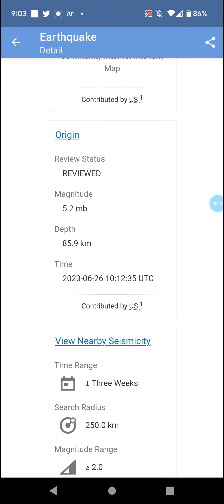Strongest Earthquakes of the Day 6-26-23 Indonesia & Tonga